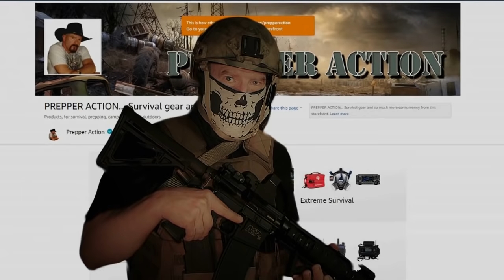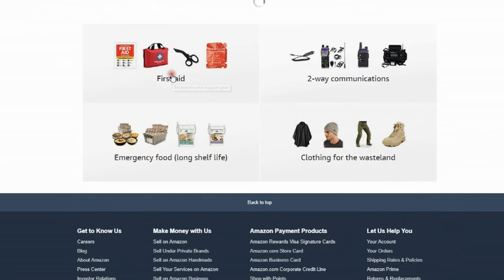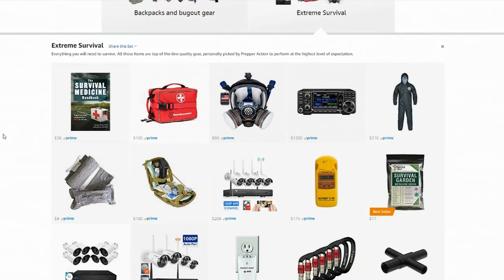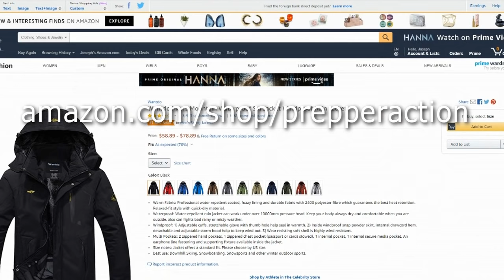Future World map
"The New Age movements of the 1980's and 90's brought an alternative spirituality for many, bringing with it new beliefs with some old roots, and also some new leaders and shamanic type prophets. These prophets filled the roles that the ancients did before them supplying supernatural insights to what was coming. Gordon Michael Scallion, an electronics consultant from New Hampshire speaks of the onset of intense dreams, then daytime visions which would illustrate to him the coming changes which were coming to the earth due to mankind's technologies and mismanagement of earth. He began to predict many phenomena and felt confirmed in their occurrence. In time he began to publish maps showing the specific catastrophic changes coming, by producing maps. Here are two of his biggest works, his U.S. and World maps showing the new landscape and full of annotations about how things would happen. These are two extremely rare pieces of 20th-century cultural cartography." (Curtis Bird, 2021)
Polar shifts and weather patterns will change the geography of the world as we know it. Here is a breakdown of what that could be.